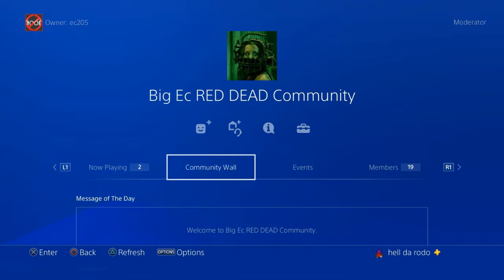SOLO 24HR INFINITE XP AND MONEY GLITCH RED DEAD ONLINE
INFINITE XP AND MONEY GLITCH 24HR
FOUNDER HELLDARODO